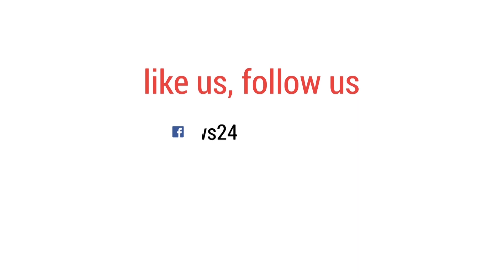ক্যাচ গড়ে দিল পার্থক্য | bdnews24.com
দুর্দান্ত একটি ক্যাচ নিয়ে এইডেন মারক্রাম জাগিয়ে তুলেছিলেন দক্ষিণ আফ্রিকার সম্ভাবনা। শেষ দিকে আনরিক নরকিয়া কঠিন একটি সুযোগ হাতছাড়া করে হাত থেকে ফেলে দেন জয়ের সুযোগ। ছোট রানের ম্যাচে বড় রোমাঞ্চ জাগিয়ে শেষ পর্যন্ত জয় অস্ট্রেলিয়ার।